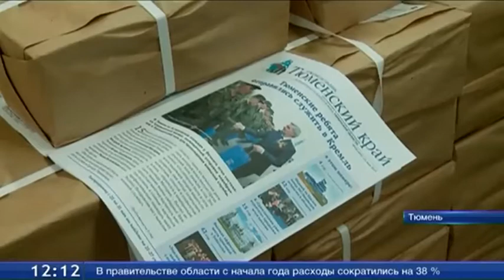Тюменский Дом печати отмечает юбилей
Сегодня Тюменский Дом печати официально отмечает юбилей. 95 лет назад в городе была создана первая государственная типография. Хотя печатное дело зародилось гораздо раньше. Но централизованно выпускать газеты и листовки стали только в 20-м году. Всё это время тюменцы не опускались ниже 6 места по стране. Да и сегодня держат марку передовиков производства. Здесь выпускают 49 наименований газет. Общий тираж в месяц - 14 млн экземпляров.